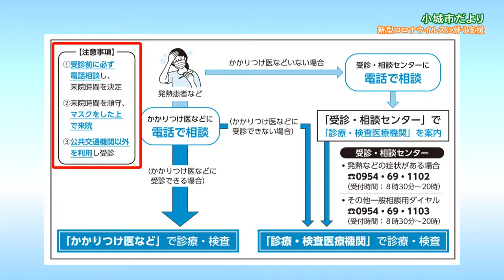小城市だより令和3年1月号(ぶんぶんテレビ）『コロナに負けるな！』～新型コロナウイルス感染症に伴う各種支援～